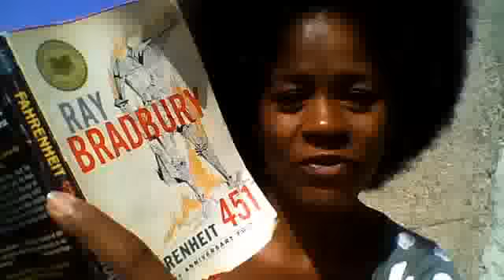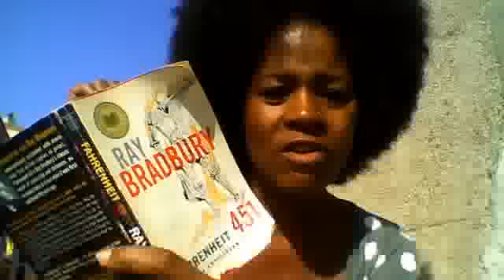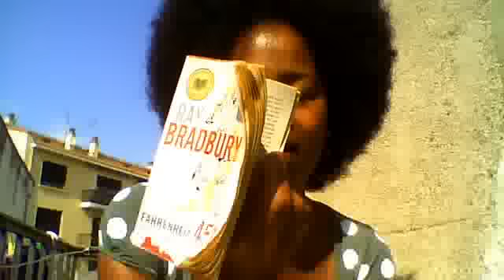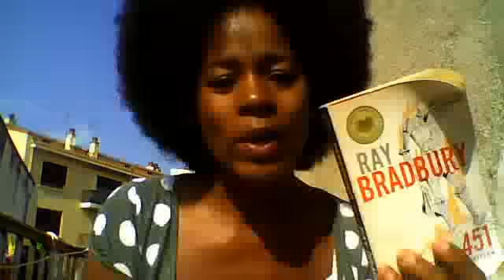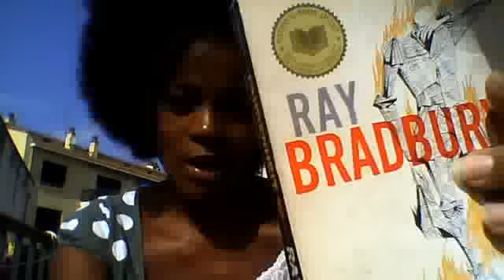Jehovah's Witnesses: 'Farenheit 451'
Farenheit 451,,,Jehovah's Witnesses and CONTROL of the mind